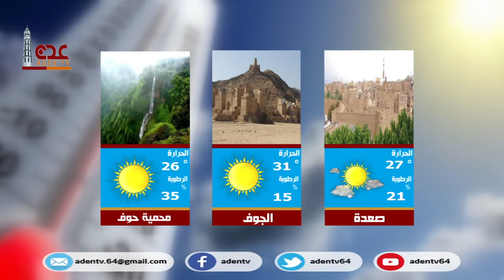حالة الطقس ليوم السبت في محافظات الجمهورية اليمنية | قناة عدن الفضائية 07 11 2020